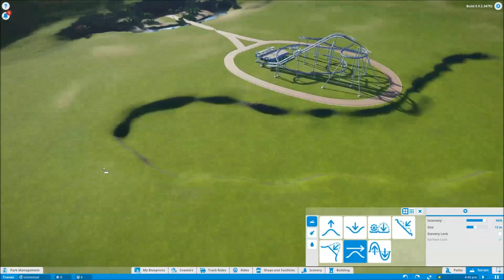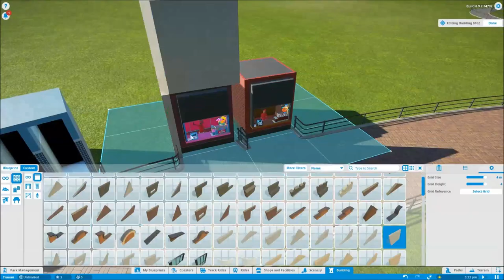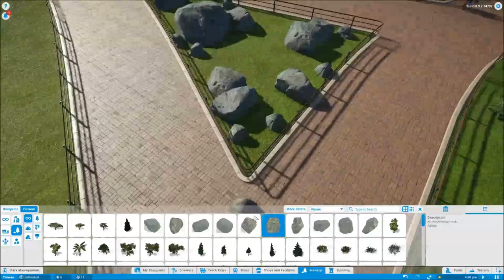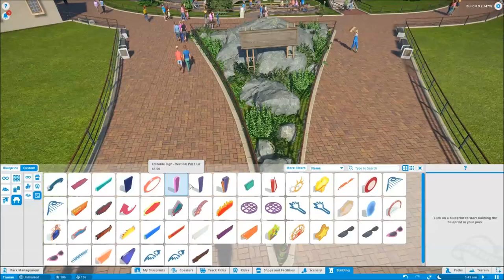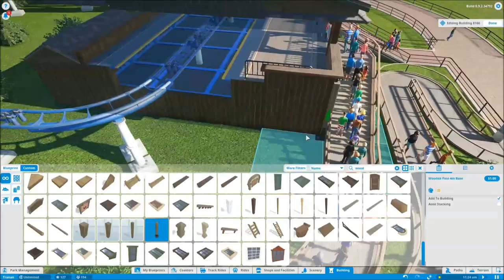Planet Coaster Timelapse: Tranan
Timelapse of me building my Tranan (Skara Sommarland) recreation. I forgot to record my second/last session, unfortunately, but it was literally just me spamming trees everywhere.